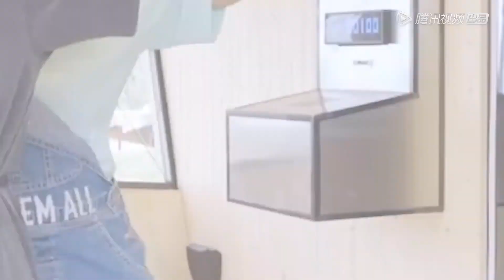桃花坞回来啦！新老坞民齐聚首，宋丹丹灵魂一击：“你的代表作是什么？” INTO1尹浩宇教大家跳舞？|《五十公里桃花坞S2 Wonderland | S2》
00:00 更多精彩视频尽在 WeTV / Tencent Video APP
00:30 下载 WeTV / Tencent Video APP 看海量完整版腾讯视频